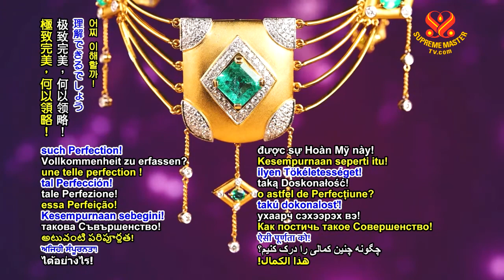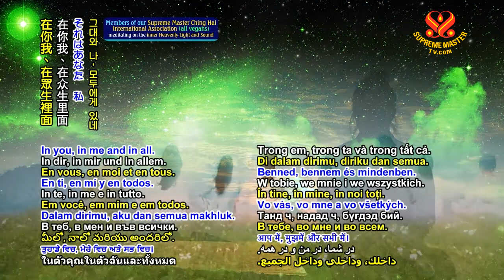💜 고대의 미 (The Ancient Beauty) - 천상의 보석 시리즈 🔹️S.M. Celestial Jewelry Series – The Ancient Beauty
🧡디자인: 칭하이무상사(비건)
    Supreme Master Ching Hai

🔸️고대의 미🔸️

🔹️시공을 초월하는
고대의 미
그런 완벽함을
어찌 이해할까!

🔹️그 신비에
태곳적부터 매료되니
세세생생
그 아름다움 잊을 수 없어라

🔹️때로는 사라지고
그리하여 영원히 찾게 되니
영혼만이 알아보는
경이로운 별
1천 개의 빛

🔹️그대와 나, 모두에게 있네
한때 찬란했던
그 아름다움이 깨어나니
이제는 영원하리라

🔹️자세한 사항은‍ 다음을 방문하세요.
TheCelestialShop.com‍
Edenrules.com‍
SMCHBooks.com